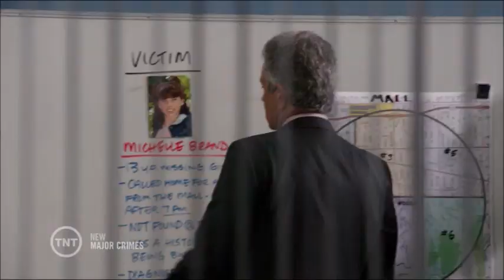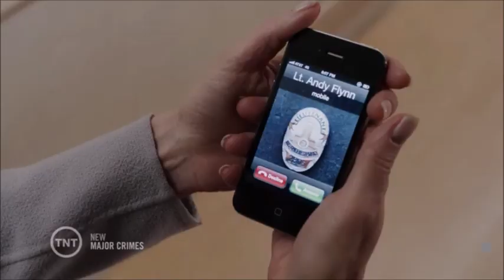Shandy - What About The Love